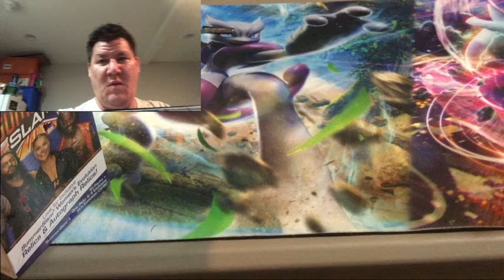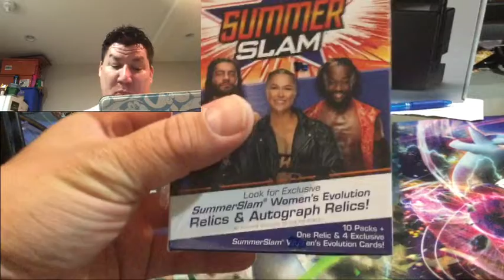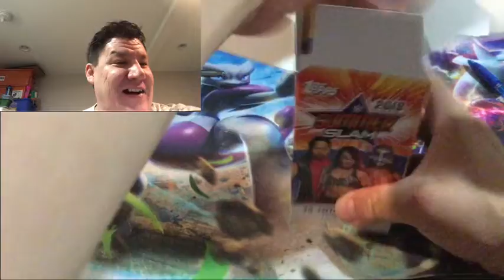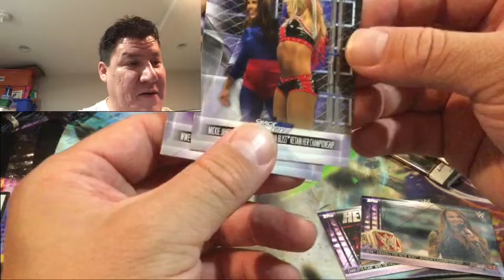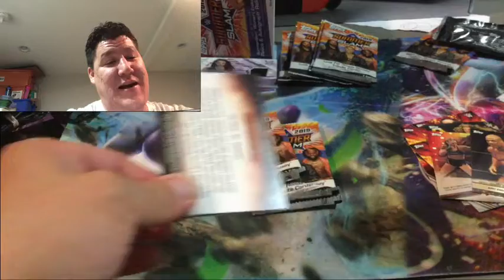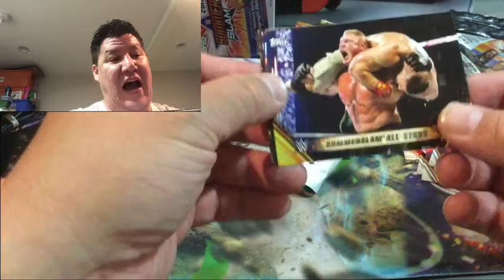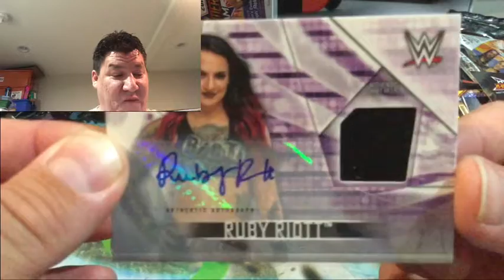Summerslam Card Wow Wow Epic Pull